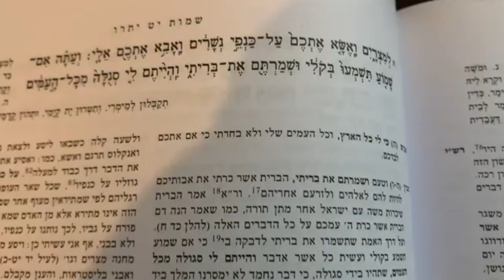Kashrus Confessions | Orthodox Jewish Girls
Mistake in the video: the Rabbi who said that everyone ate latkes fried in chicken oil in Europe was not Rav Soloveitchik. It was Rabbi Dovid Feinstein.

For more...

I once asked a Rabbi...